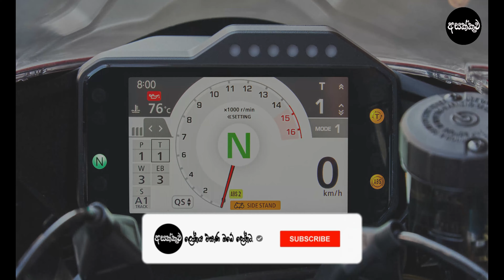ලෝකයේ වේගවත්ම මෝටර් සයිකල් දහය ] fastest motorcycles in the world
Hey friends
This video is about ලෝකයේ වේගවත්ම මෝටර් සයිකල් දහය ] fastest motorcycles in the world